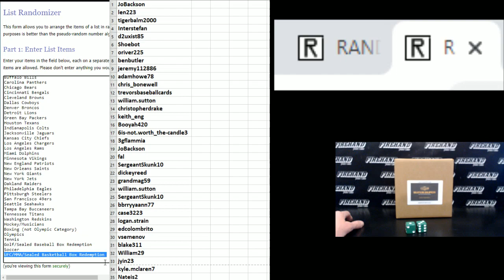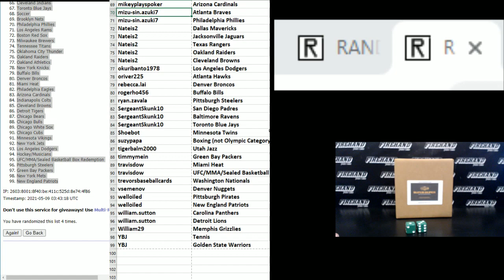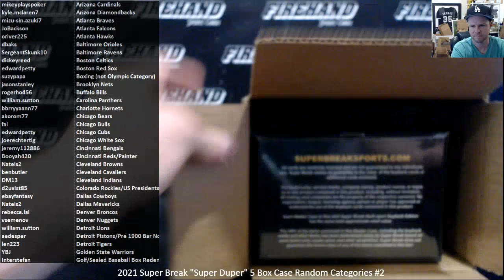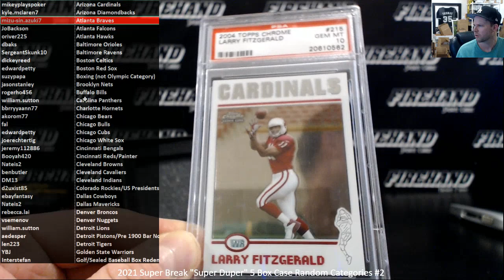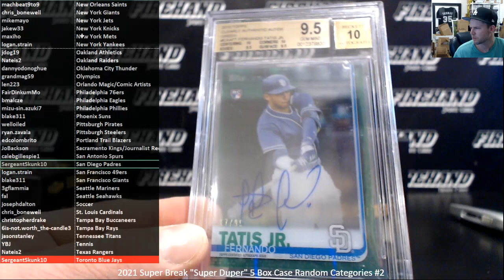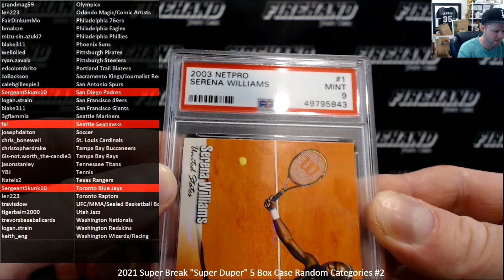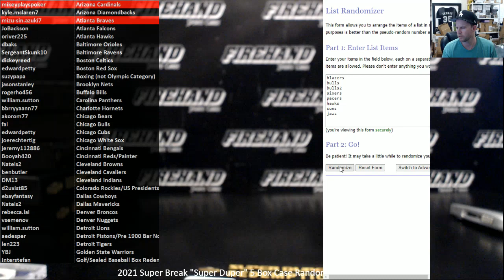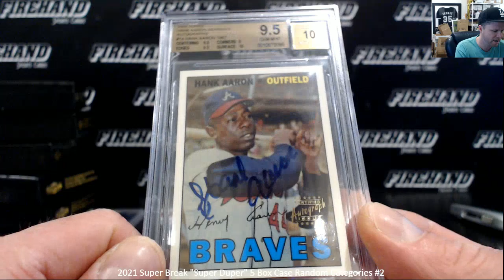2021 Super Break "Super Duper" 5 Box Case Random Categories #2 ~ 5/8/21